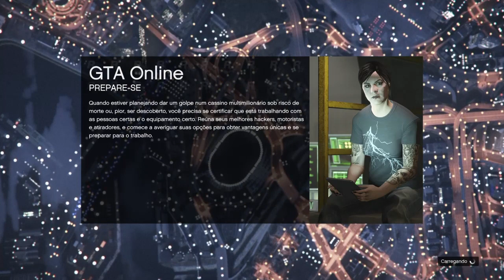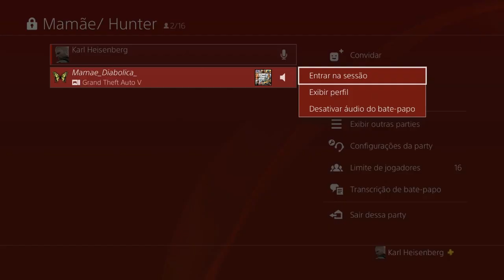It's Back! How To Sell A FREE Elegy For $900,000 - GTA 5 MONEY GLITCH - *ONLY 4 EASY STEPS* (GTA V)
VOLTOUUU! GTA 5 Bug Dinheiro VENDER RH8 por $900 MIl Fácil e Rápido (GTA V Money Glitch) XBOX1/PS4
It's Back!! How To Sell A FREE Elegy For $900,000 - GTA 5 MONEY GLITCH - *ONLY 4 EASY STEPS* (GTA V Online)

ComandoS Oficiais:
OS MELHORES BUGS DE DINHEIRO FUNCIONANDO AGORA:
★Músicas intros:
1° Starset - It Has Begun
1° Arman Cekin - Sever The Ties (ft. Esther Sparkes)
2° Veorra Strangers
★Músicas Fundo (SHARE FACTORY):
1° TMPSTEDgweedVNMSTRD1
1° SHIVERS
2° BEAUTIFUL DAY